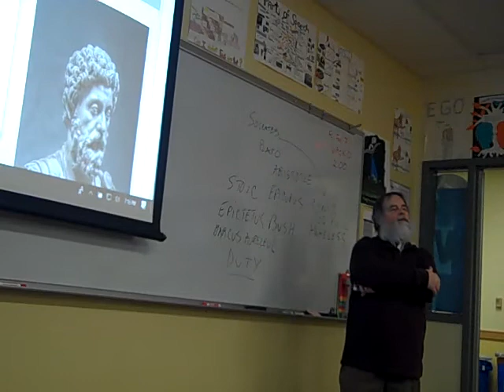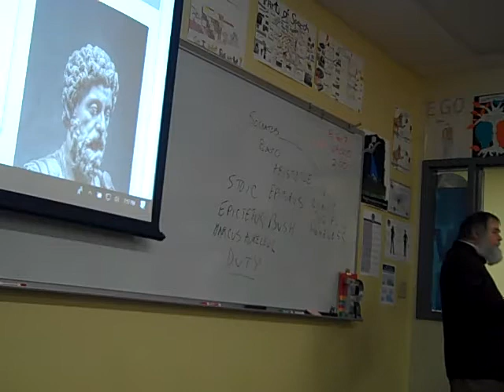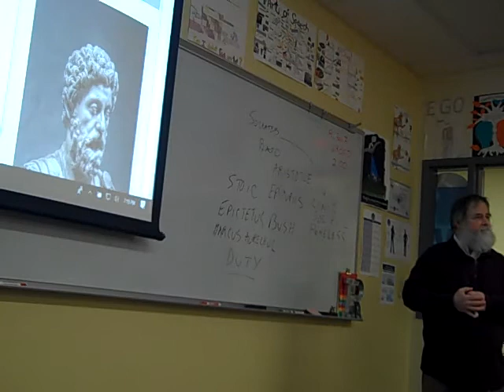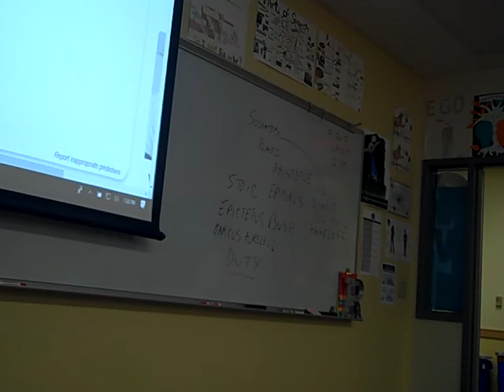Introduction to Philosophy lecture 7aer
Post Aristotelians lecture in Eagle River Friday evening